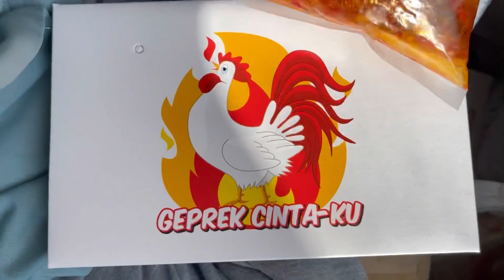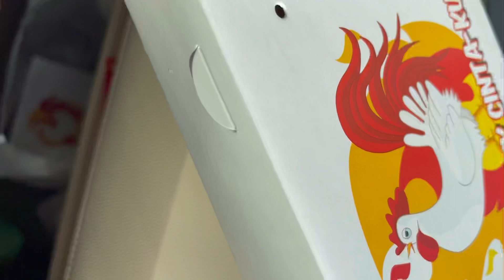MUKBANG SPICY AYAM GEPREK 🔥 , KULINER MEDAN SAAT PPKM DARURAT ! TETAP BISA TAKE AWAY